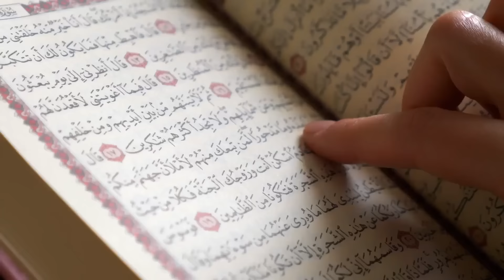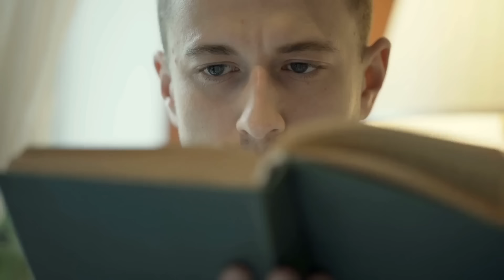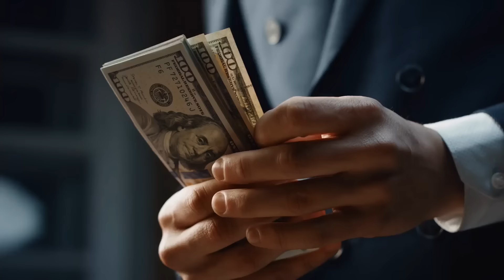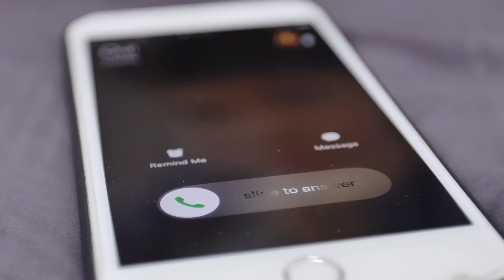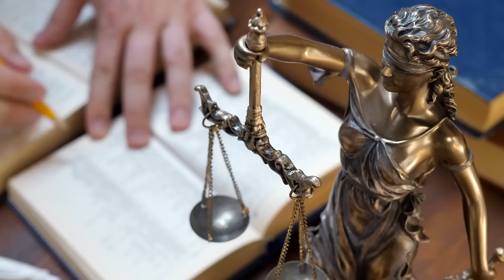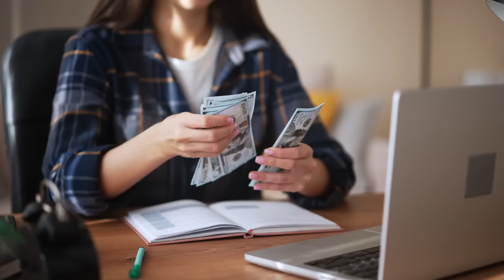تزوجت ببنت محجبة او زوينا و لكن في لخر قولباتني او طلعات ...